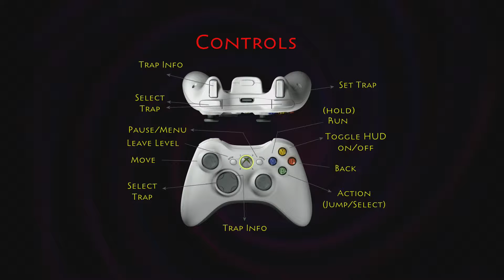The Brain of Bob (6/8/2010)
Official description: Welcome into the Brain of Bob! Delve into Bob's world and help him on his quest to regain his sanity...all the while traversing your way through a mind bending version of reality. It's time to prove you have what it takes to conquer all 30 LEVELS that await you!

Developer: Vulture Games Studio LLC